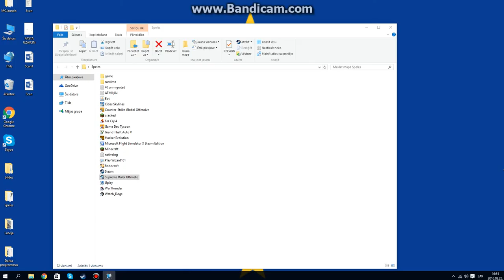Why my own units not works?